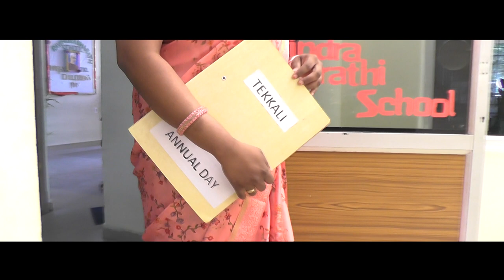Ravindra bharathi school tekkali 2022-23 annual day celebrations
Old values new concept. nursery to Xth talents with out standing performances